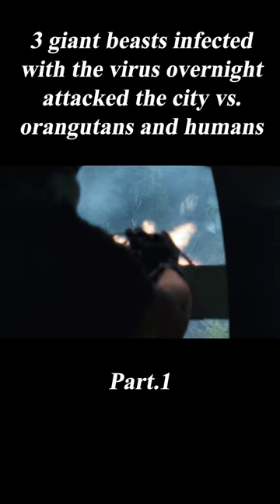3 Giant Beasts Infected with the Virus Attacked the City Vs. Gorilla and Humans#shorts 1/3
Summary:When three different animals become infected with a dangerous pathogen, a primatologist and a geneticist team up to stop them from destroying Chicago.

Movie Name: Rampage